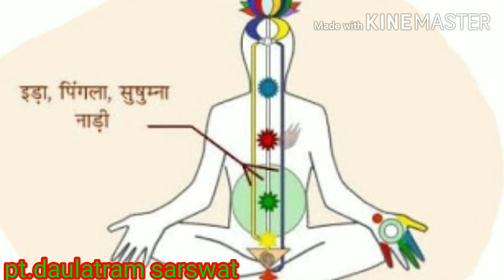स्वर विज्ञान ज्योतिष । जाने स्वर से हमे कितना फायदा है pt.daulatram sarswat {95}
जाने स्वर के बारे में  और स्वर से हमें क्या क्या फायदे हैं ज्योतिष के अंदर स्वर् का ज्ञान भी बहुत महत्व रखता है